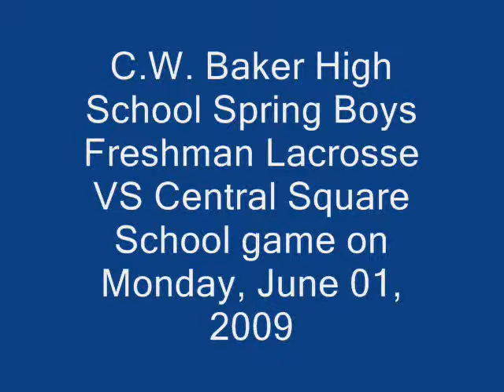C.W. Baker High School Spring Boys Freshman Lacrosse VS Central Square School game on Monday, June 01, 2009 4